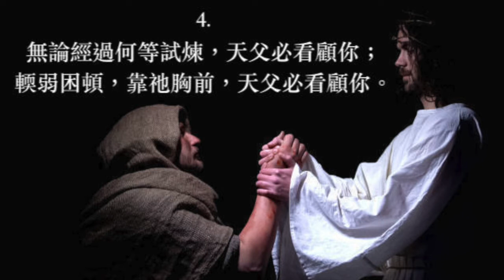天父看顧歌 普天頌讚 第447首 李學鵬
天父看顧歌（詩集：普天頌讚 第447首）

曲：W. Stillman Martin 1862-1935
詞：伯特利詩歌 1-2 節 1930
        李學鵬譯 3-4 節 1963
頌唱：陳愛堅
鋼琴：曾詠梅

1.  任遭何事不要驚怕，天父必看顧你；
     必將你藏祂恩翅下，天父必看顧你。
   （副歌）
2.  有時勞苦心中失望，天父必看顧你；
     危險臨到無處躲藏，天父必看顧你。
   （副歌）
3.  凡你所需，祂必供應，天父必看顧你；
     凡你所求，祂必垂聽，天父必看顧你。
   （副歌）
4.  無論經過何等試煉，天父必看顧你；
     輭弱困頓，靠祂胸前，天父必看顧你。
  （副歌）

副歌：天父必看顧你，時時看顧，處處看顧；
            祂必要看顧你，天父必看顧你。

             阿們